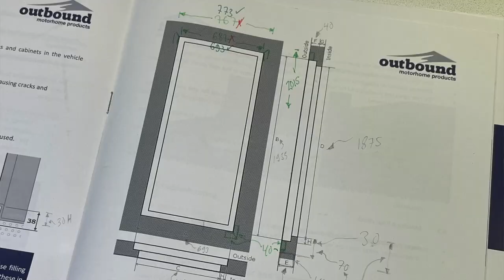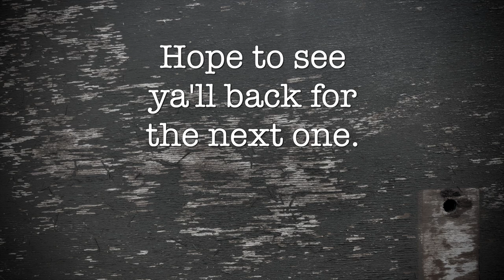Unimog Camper E035 - Building the wall structures - Part 2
In this episode we carry on the shenanigans from E034 and continue to build our wall structures by fitting the door frame and other parts. In true Mogtoise building style - we're over complicating things. 😆 We hope you enjoy the episode and and that you find it informative too.

There's not much there except for links to socials and such, but do check it out, please.

If you like our videos, please consider supporting us in one of the following ways:

We have an Amazon UK shop where we list the stuff we trust and use. If you shop there, you support us, but it won't cost you anything extra.

Below are some links to the tools that we have used, or  mentioned, during this video:
- Makita 18V Metal Circular Saw
- Makita 18V Angle grinder
- Poly Strip discs
- International Interprotect Epoxy Undercoat and Primer
- International Toplac Plus

Some music by Ampletunes.com - thanks!